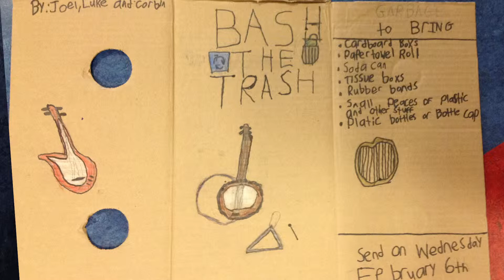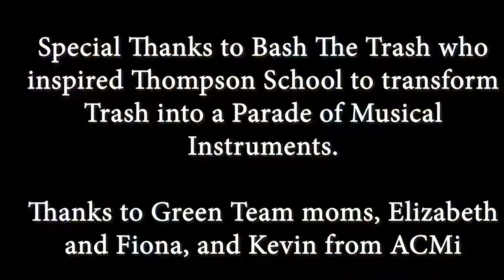Small But Mighty: Kids Change the World - Episode 3 - Bash the Trash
Thompson Green Team 5th grader, Mia, recounts activities involving a 3 day Bash The Trash (BTT) program at Thompson Elementary school. BTT has been transforming trash into musical instruments and science, music and environmental education for 30 years. With help from 2nd grader, Ana, Mia describes how the 4th and 2nd graders got the school excited and ready for BTT. Principal Karen Donato is also heard introducing the 2nd grader ecosystem super heroes who rally their classmate to "Don't Make Trash" on super hero day. Mia then describes the BTT assembly, classroom workshops and the parade showcasing the trash instruments of BTT, 5th grader, Gregory, and 2nd graders, Samara, Louise and Ana.
5th grader, Teddy, filmed the podcast with help from Green Team moms, Elizabeth and Fiona. Thanks to ACMi youth mentor, Kevin Wetmore!